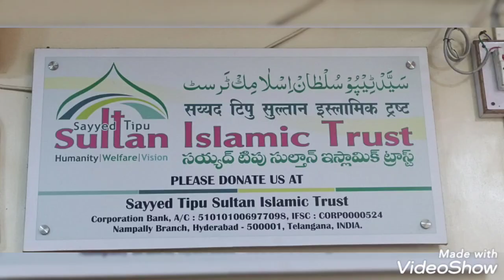@ Next day jaan say khtam krny wala tha ..mudat hui thi puri ...hua allah ka krm